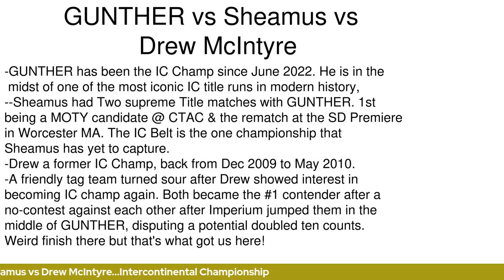WWE WrestleMania 39 Preview | Gunther vs. Drew McIntyre vs. Sheamus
WWE WrestleMania 39 Preview

It’s WrestleMania season and Ryan Gray is joined by a rotation of fellow podcast hosts to preview every WrestleMania 39 Match.

Ryan and Ryan Everett dive into Gunther vs. Drew McIntyre vs. Sheamus!

Enjoy this WWE WrestleMania 39 Preview!